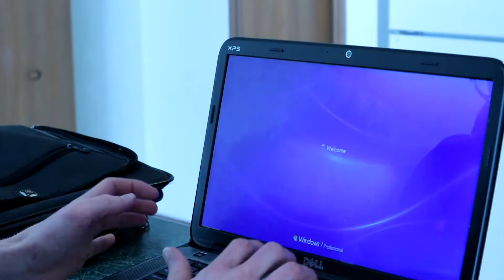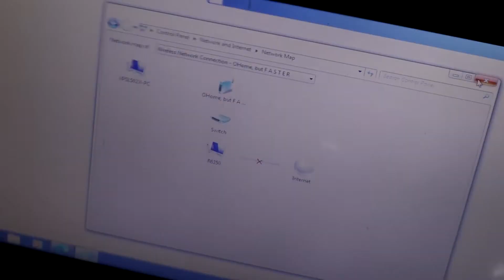Trouble in Paradise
A tale of terribly timed technical tragedies.